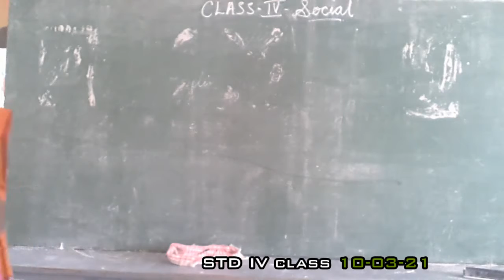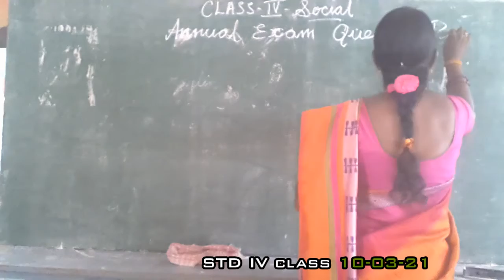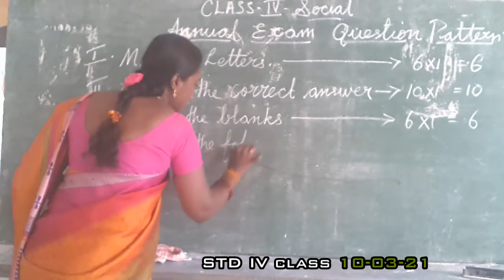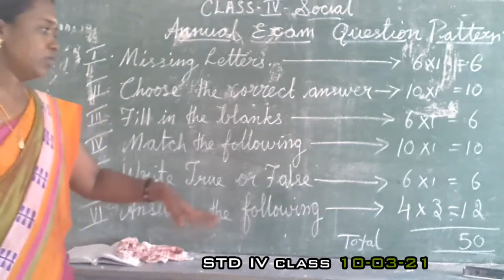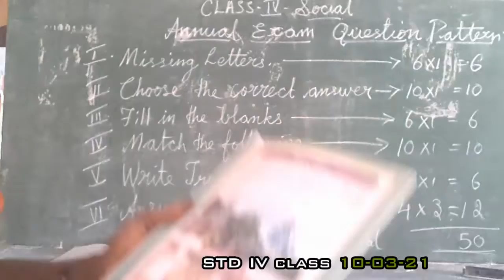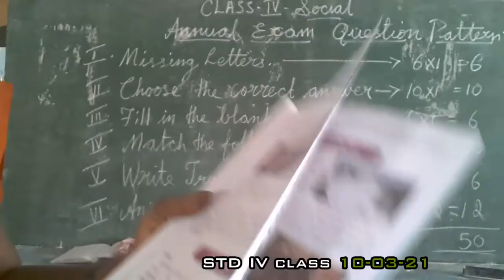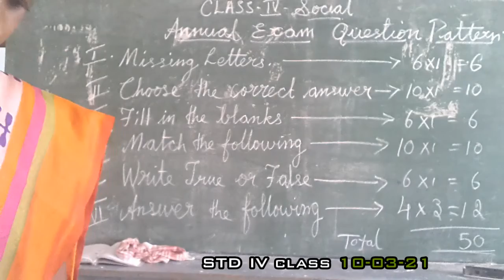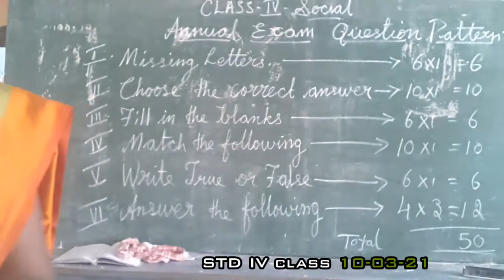IV SOCIAL 10.3.21